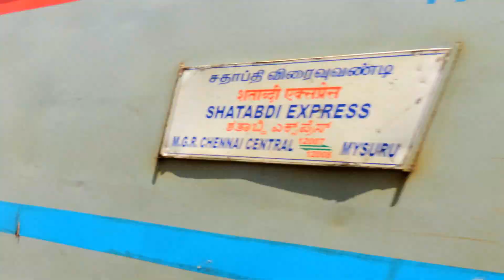All Days except Wednesday Affair on Indian Railways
1.  Canon SX70 IS ( Best 4K bridge camera )

2.   Go Pro ( One of the Best Option for new youtubers )

3. Insta 360 ( Adds new dimensions to your videos )

4. Audio device

5. My phone

6. Best SD meomry card for 4K video recording

2.   Hero 5

3. Insta 360 one x